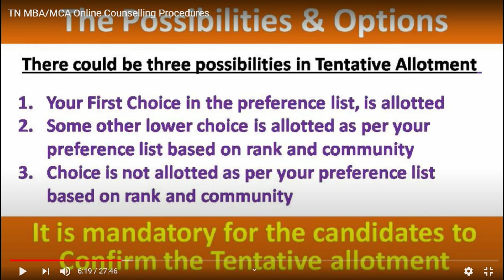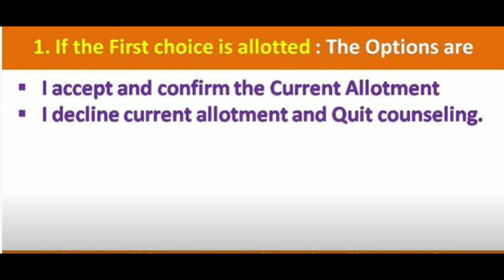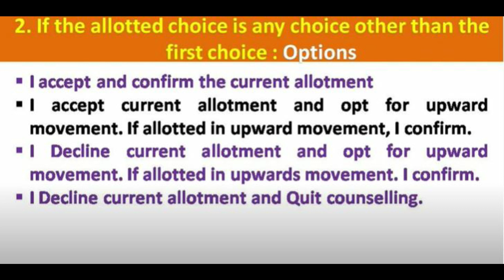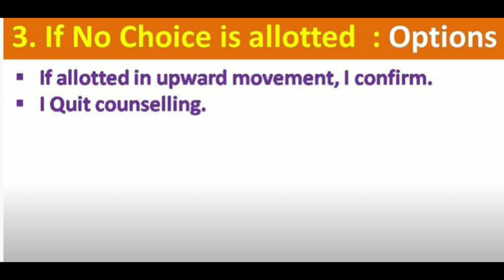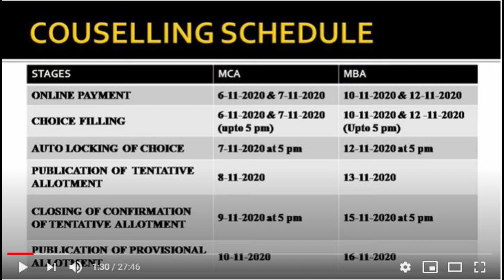tentative allotment released!! | tancet 2020 | tancet new updates |tancet mca